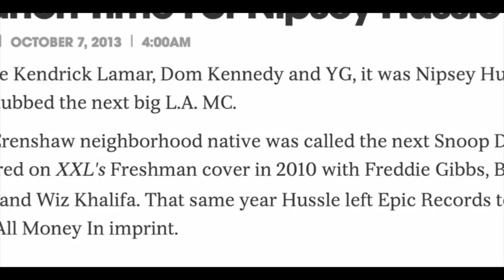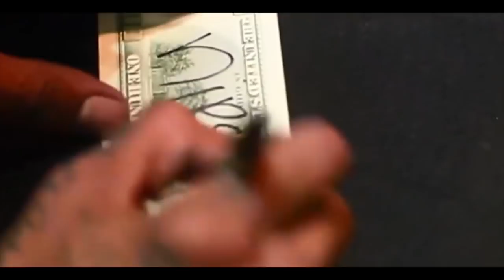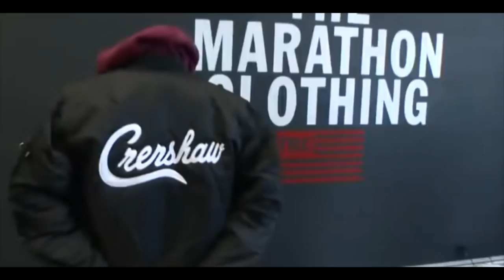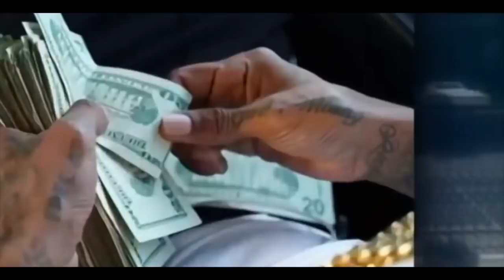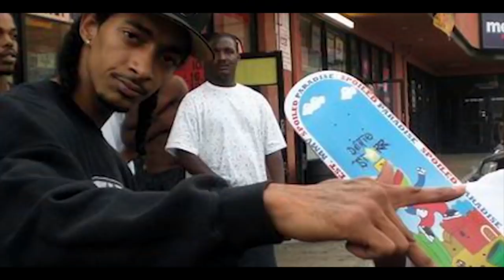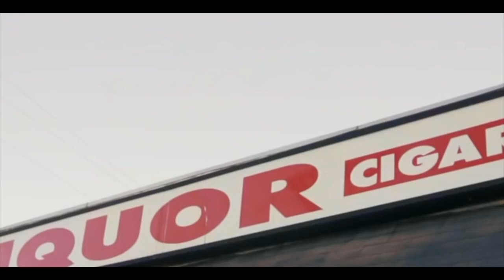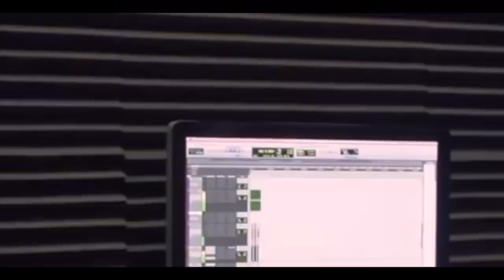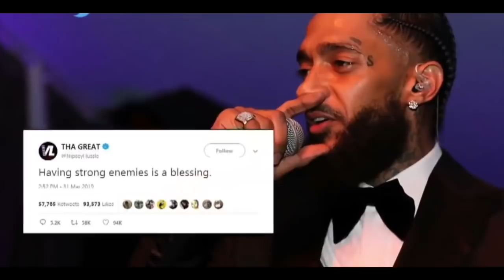Nipsey Hussle - The Marathon Continues - (Short Film) Victory Lap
a tribute to Nipsey Hussle
rest in peace
promotional use!!! in loving memory